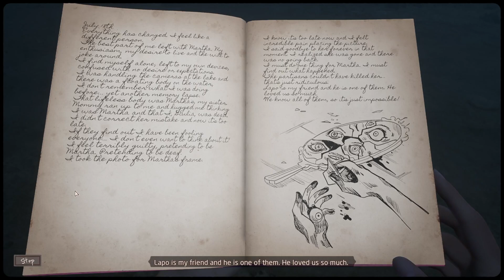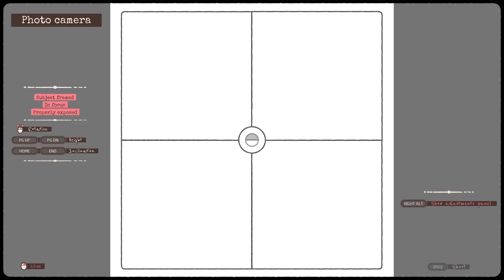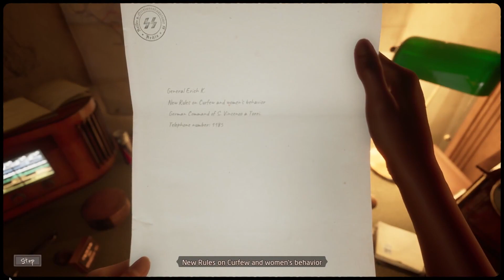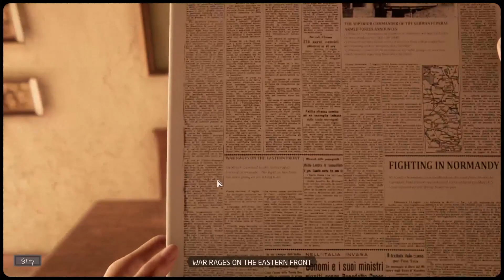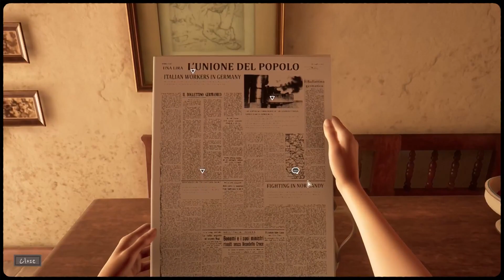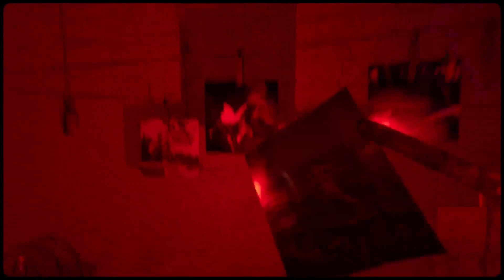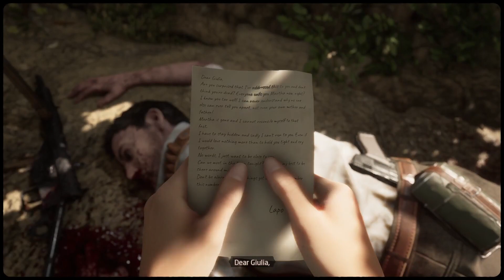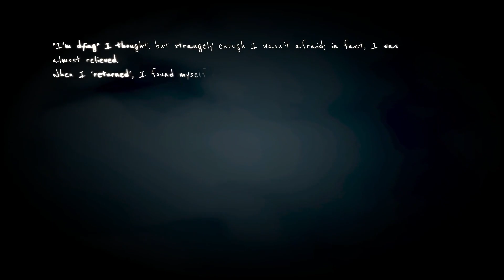Martha is Dead 02 – Photos